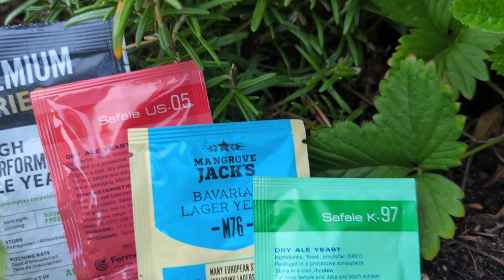Pommes Pressure - Verkostungsvideo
Heute probiere ich Pommes Pressure von der Uiltje Brewing Company.